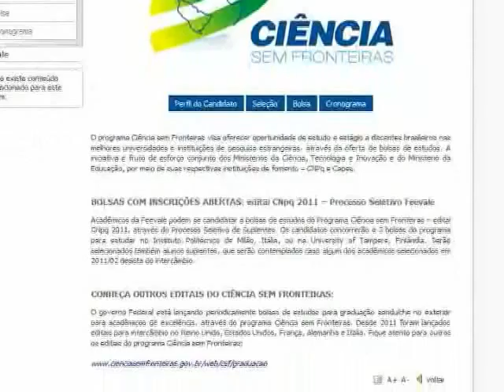Tv Feevale - Feevale no Ar - Cartilha Ciência sem Fronteiras